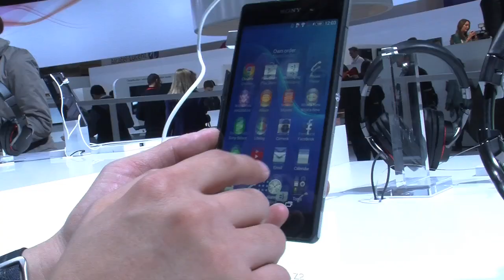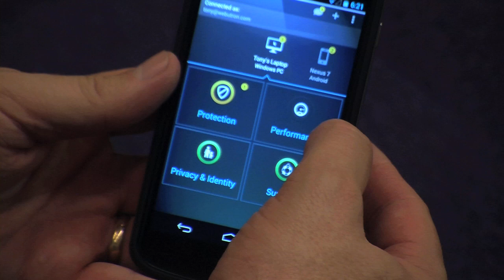AVG CEO Gary Kovacs Discusses Protecting Devices, Data and People at MWC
Watch AVG CEO Gary Kovacs discuss AVG's ongoing vision to protect the world's data devices and people.  Learn more and sign up to AVG Zen